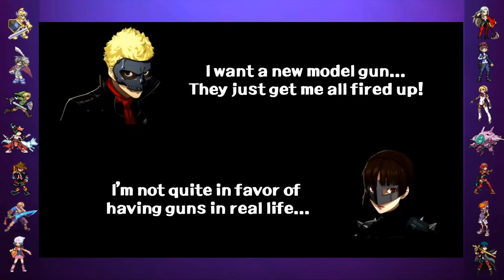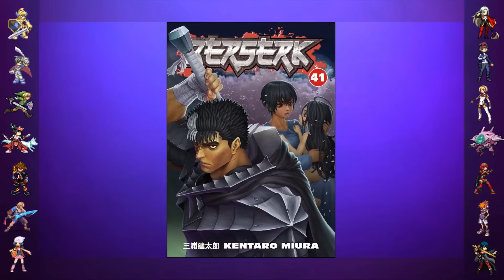Every Single Game & Media Reference In Persona 5 Royal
Every Single Video Game Media Reference In Persona 5 Royal